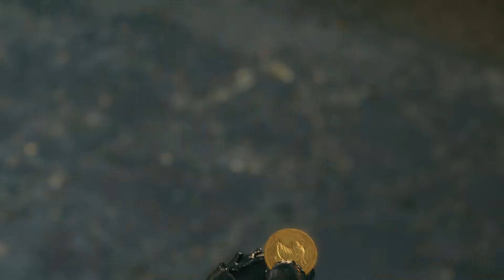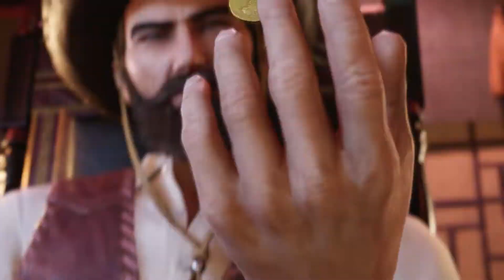Final Fantasy VII Remake - Chapter 9: " Part 2 + Fat Chocobo + Hell House Boss Fight "